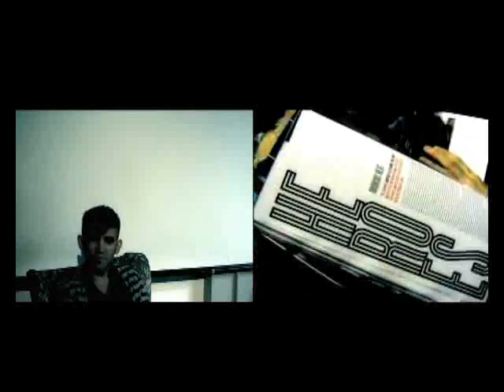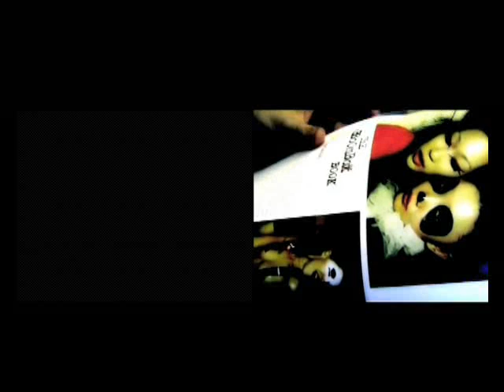Man with the world on his sleeve (Episode One)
The first episode of Craig Wilson's series on young british artist Stuart Semple. In this episode Stuart talks about the musical influences in his works and the similarities in his practice with musicians.
(2007)